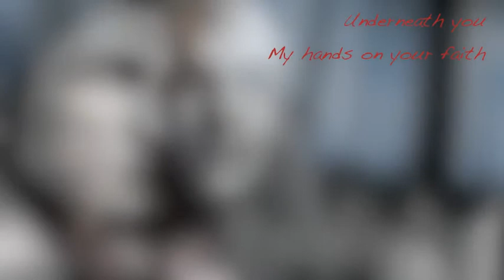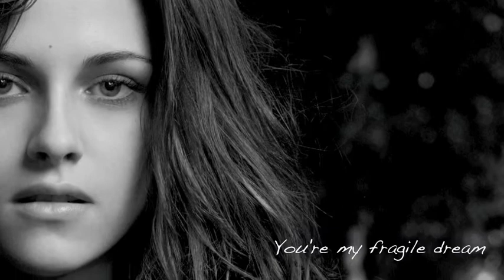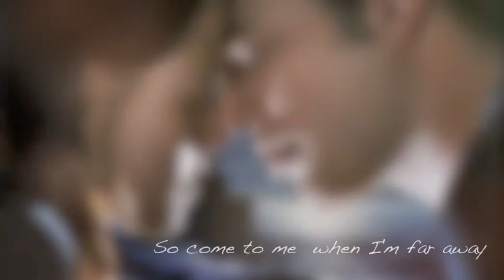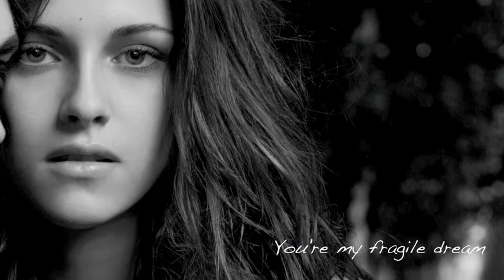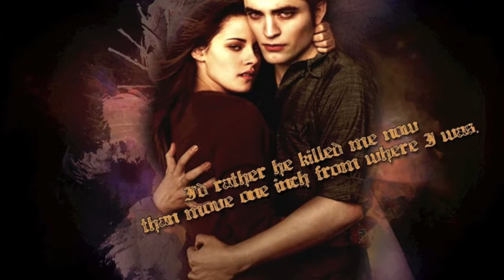Mat Nemesis & Jo Z - A fragile dream (Twilight inspired original song)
This is a collaboration between me and JoZ, a talented piano player that writes beautiful melodies. It was an honour and a pleasure for me to sing on this piano piece written by her! we both were inspired by the Twilight saga, the melody came out naturally, thinking about the everlasting love between Edward and Bella, and the struggles they have to face for it.

© Copyright - Jo Z & Mat Nemesis
Use by permission